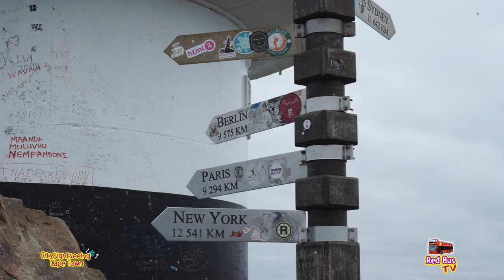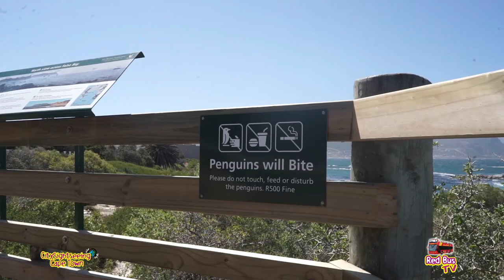Red Bus TV - City Sightseeing Cape Town - Cape Point & Penguin Explorer Tour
Cape Point and the Cape of Good Hope are often referred to as the romantic meeting place of two mighty oceans, the Atlantic and the Indian Ocean.

Located at the southern tip of the Cape Peninsula, the tour is the ultimate in covering the most scenic parts easily, conveniently and safely. Our enthusiastic, knowledgeable English speaking guide will make you fall in love with the Cape whilst you explore!

This tour offers lots of "off the bus" time to explore the Boulders Beach penguins colony, Cape Point and the Cape of Good Hope.